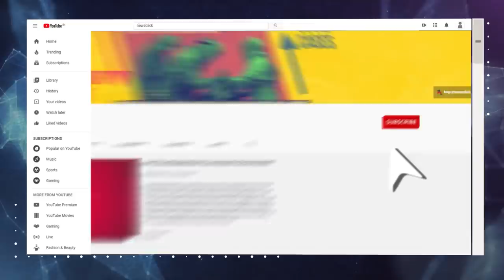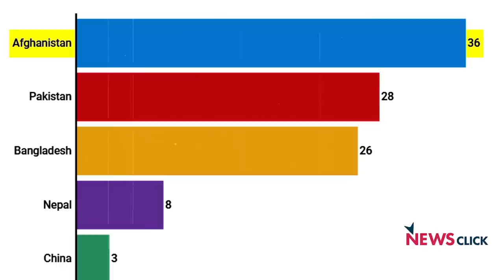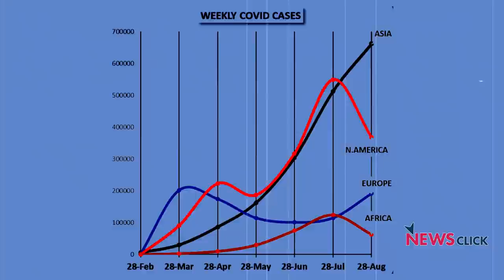Is India Actually Doing Better than Others in the Fight Against Coronavirus?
It is repeatedly being said that India is doing better than most other countries in the fight against Coronavirus. But is this really true? When we compare the trajectory of the pandemic in India to other developing countries, we see that despite the pandemic’s late entry into the country and younger population, on several counts India is steadily losing the battle against the coronavirus. Let's try to understand why.